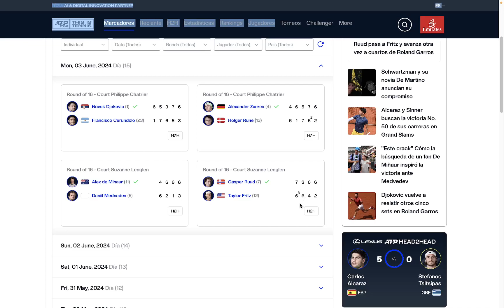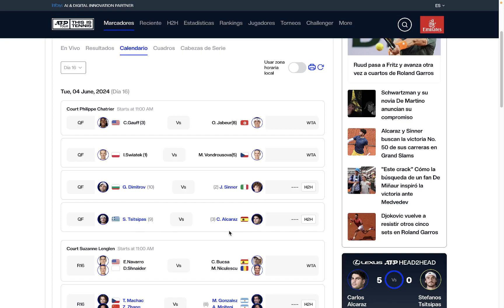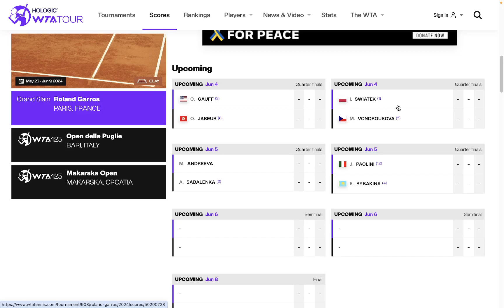Roland Garros 2024, 3 de junio, Ronda 16, Resultados en Individual Masculino y Femenino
Revisamos los resultados del día de hoy de Roland Garros en Individual Masculino e Individual Femenino. Termino la Ronda de 16